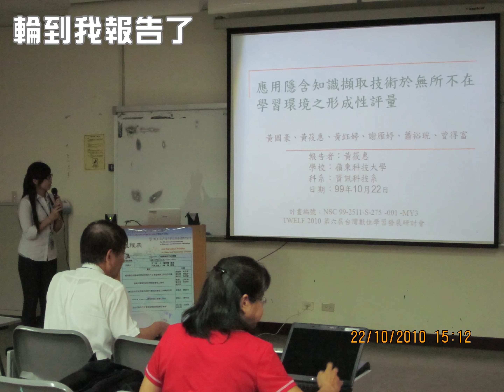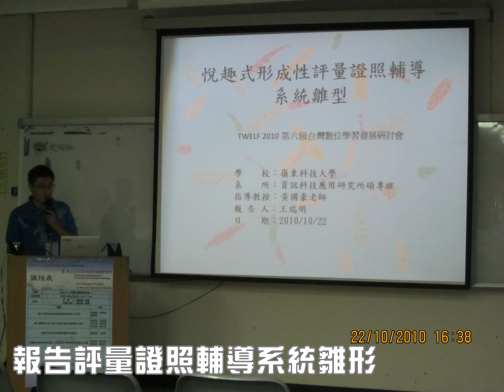TWELF 2010 亞洲大學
主題：TWELF 2010 亞洲大學
日期：2010年10月22日至23日
地點：亞洲大學
曲名：畫眉
二胡：黃國豪